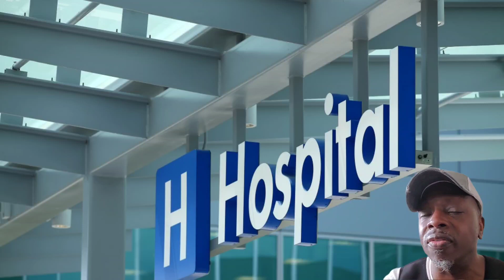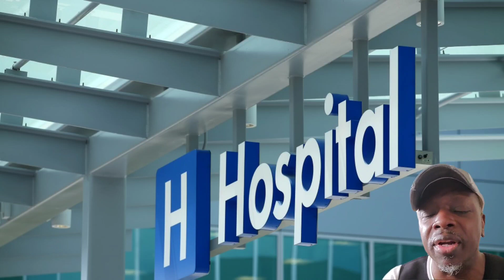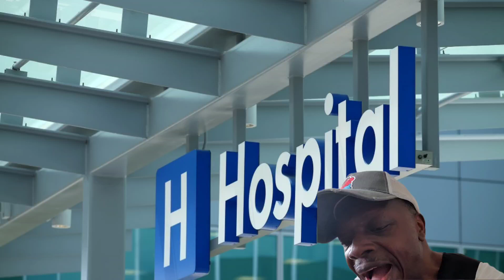Hospital Privacy and Protection, some of what you need to know!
Name, Crime, Victim, Spelling, Location, Police, DOB...